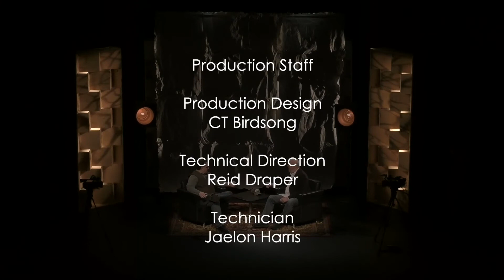Clemens Center Stage Sessions: Glenn Hall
On this edition of Stage Sessions, we start a new series of artist interviews. Our first artist interview is with photographer and filmmaker Glenn Hall. Glenn talks about his days in Nashville as a photographer for the music industry as well as his personal work that centers around nature and using alternative photography processes to create intimate abstractions.